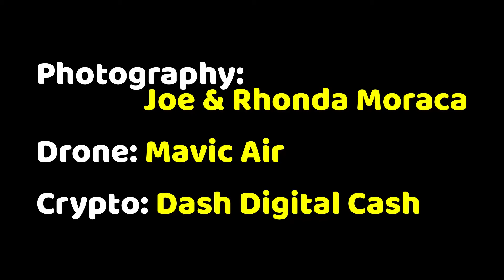Spokane WA - Missoula - Whitefish - Glacier NP July 2018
We visited Spokane WA which is a very nice city.  Then drove to - Missoula - Whitefish and Glacier NP in MT and then back to the airport.  It is a beautiful area - you have to like mountains and waterfalls.